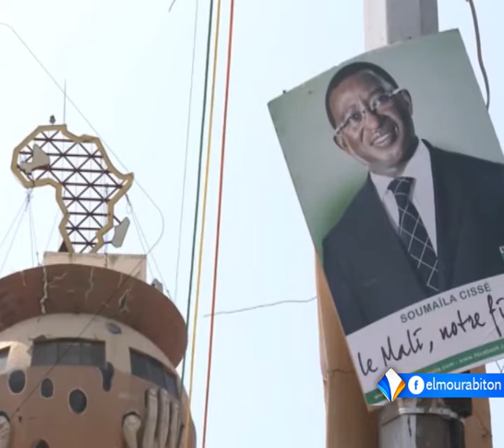جماعة نصرة الإسلام والمسلمين تحذر الماليين من المشاركة في الانتخابات تقرير أحمد ولد بابي.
حذرت جماعة نصرة الإسلام والمسلمين التي يتزعمها إياد أغ غالي، الماليين من المشاركة في الانتخابات الرئاسية المرتقبة شهر يوليو القادم.
وتواجه مالي تحديات أمنية في شمال ووسط البلاد، حالت دون تنظيم الانتخابات المحلية الأخيرة بعدد من البلدات، وهو التحدي الذي تقول السلطات المالية إنها تسعى إلى تجاوزه هذه المرة.